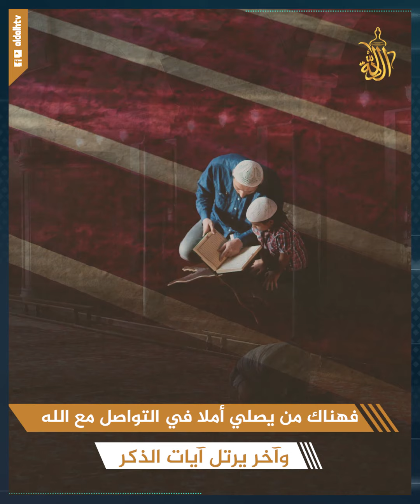صانع محتوى جزائري يثير ضجة عارمة في بلاده.. ما علاقة القرآن الكريم بالواقعة المثيرة.. ومفاجأة صادمة!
صانع المحتوى حاول أن يستغل هذه الأجواء بعلو صوت أغاني الراب ليمزج معه ما يهفو إليه أي شخص يحاول الشعور بالطمأنينة منفذا لقول الخال «ألا بذكر الله تطئمن القلوب». آيات من الذكر الحكم دمجها هذا الشاب الجزائري مع ذلك الصوت الصاخب لأغاني الراب، لتبدأ العيون والمسامع تتجه نحو هذا الفعل غير المتوقع من الشاب الذي يتلو الآيات على نغمات أغاني الراب.